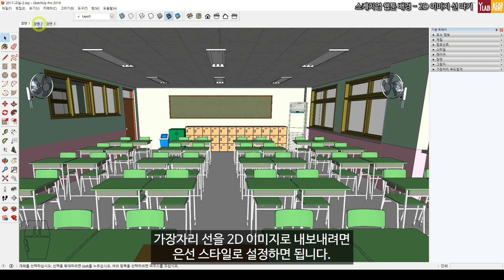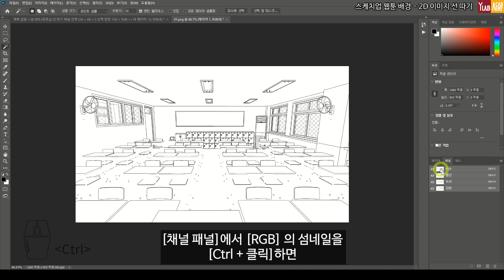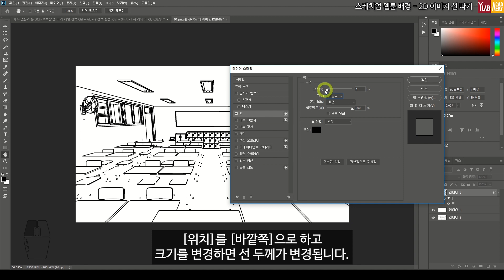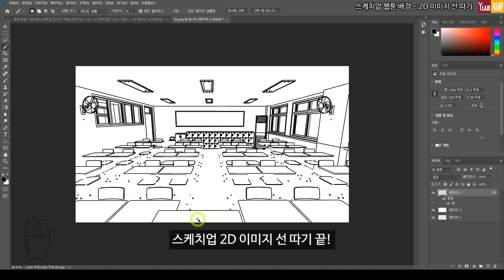[ENG/KOR] 스케치업 웹툰 배경 - 2D 이미지 선 따기/ How to Extract Clean Lines from SketchUp for Webtoons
와이랩 아카데미 웹툰 학원 스케치업 동영상 강의

선 스타일로 내보내기 한 이미지에서 선만 남기고 지워야 배경을 가공하기 쉬워집니다. 포토샵과 클립 스튜디오의 방법에 차이가 있습니다.

선 두께는 선을 또렸하게 보여야 할 때, 크게 할 필요 있습니다. 포토샵은 레이어 스타일 획, 클립 스튜디오는 경계 효과를 가장 많이 사용합니다.

00:00 시작
00:16 클립 스튜디오 선 따기
00:34 클립 스튜디오 선 두께 변경
01:01 포토샵 선 따기
02:14 포토샵 선 두께 변경
02:27 스케치업 2019 선 두께 변경

YLAB Academy Webtoon SketchUp Video Class

To edit SketchUp-exported backgrounds more easily, you need to remove everything except the lines from images exported with line styles.
There are different methods depending on whether you use Photoshop or Clip Studio.

When you want the lines to appear more clearly, you should increase the line thickness.
In Photoshop, the most common method is using Layer Style, Stroke,
and in Clip Studio, it's Border Effect.

00:00 Start
00:16 Line extraction in Clip Studio
00:34 Adjusting line thickness in Clip Studio
01:01 Line extraction in Photoshop
02:14 Adjusting line thickness in Photoshop
02:27 Adjusting line thickness in SketchUp 2019